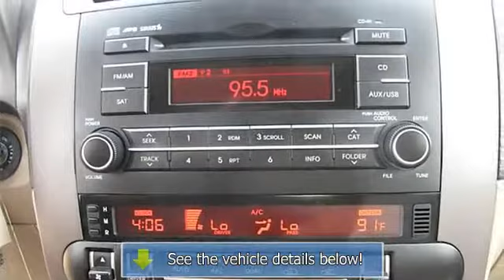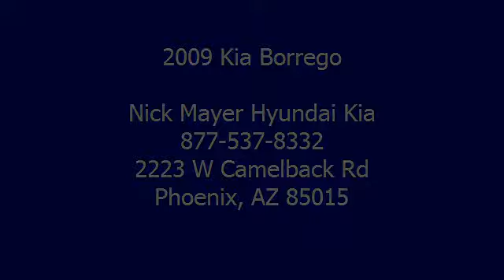2009 Kia Borrego - Nick Mayer Hyundai Kia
Nick Mayer Hyundai Kia
2223 W Camelback Rd

For Sale: 2009 Kia Borrego
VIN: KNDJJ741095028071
Engine: 3.8L V6
Drivetrain: RWD
Transmission: 5-Speed Automatic
Mileage: 36,119